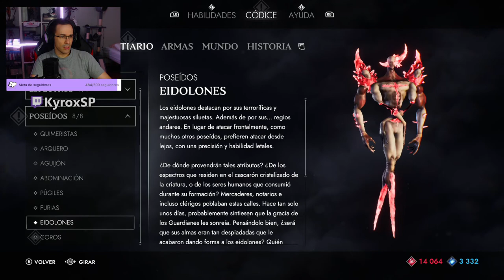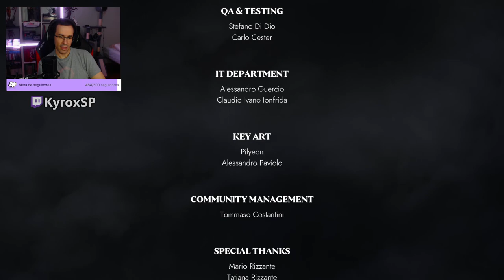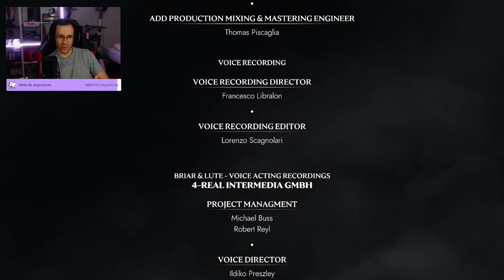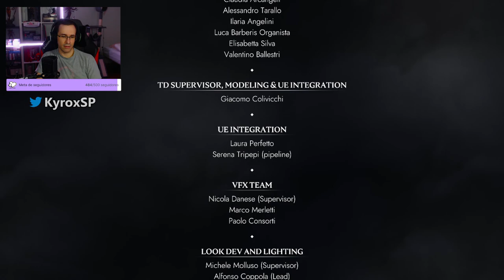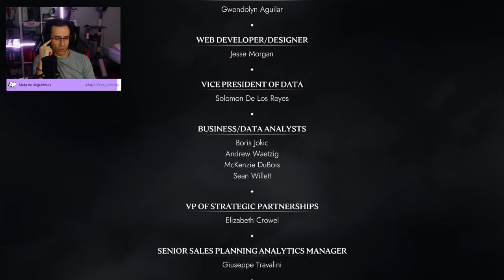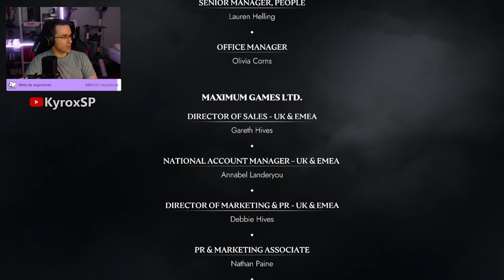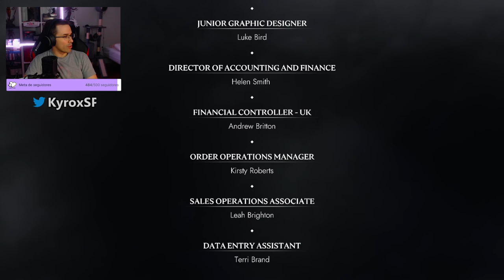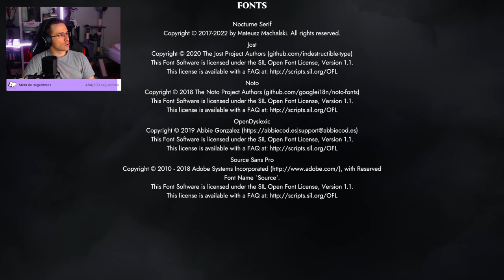SOULSTICE final (ESPAÑOL) - DONOVAN, LORD DUGAL y LA VERDAD tras la CAÍDA DE LA CIUDAD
Final de este JUEGAZO AA que se han marcado esta gente.